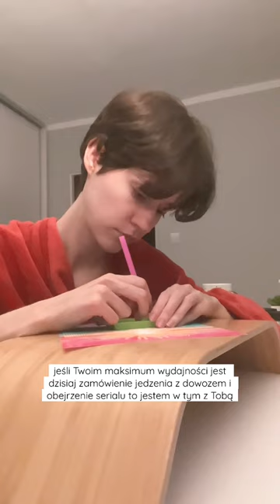Dzień z życia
Jeśli Ci się spodobało i chcesz zobaczyć więcej z mojego życia - znajdź mnie na social mediach:

Mam na imię Ania, mam 24 lata.
Studiuję kreowanie marki na kierunku dziennikarstwo i komunikacja społeczna.
Mój psiak to West Highland White Terrier.
Sprzęt i używane programy:
Canon G7X
Lumix G80 + ob 12-60mm
iPhone 12
Wondershare Filmora
Gimp